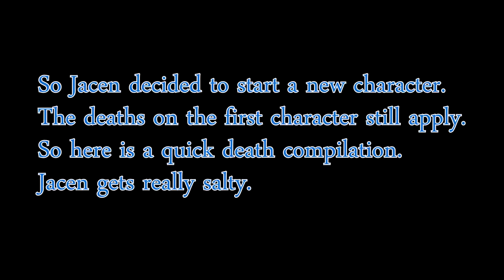Let's Play Bloodborne [3.5] Couple of Deaths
Jacen dies a couple of times, but makes no actual progress. Plus he decides to start his character over. So here's the inbetween!